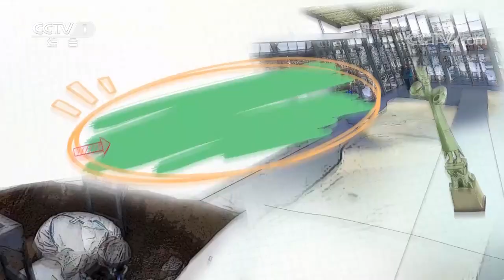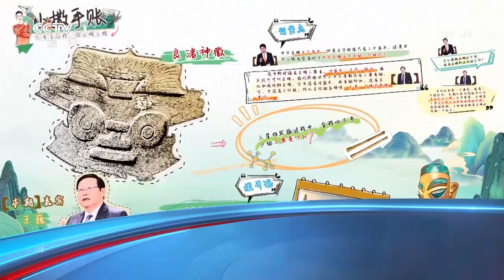在历史教科书印刷前9天 良渚成功申遗！“良渚进入文明”得到世界认可！成功“改写”历史！| 开讲啦 The Voice